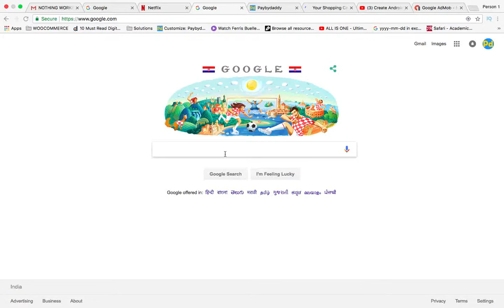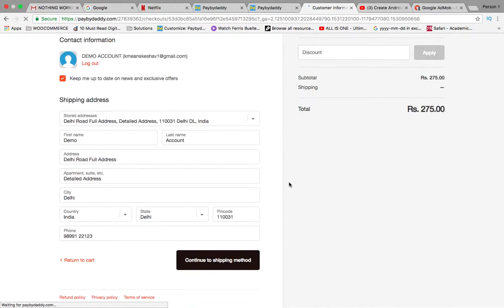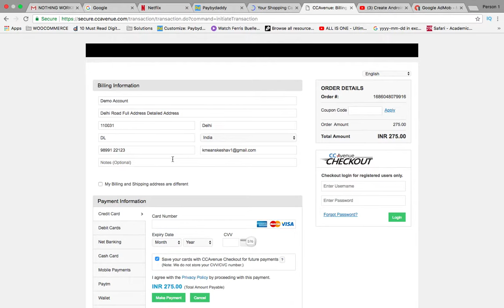How to Print Your Photo on Apple iphone 4 4S Mobile Back cover